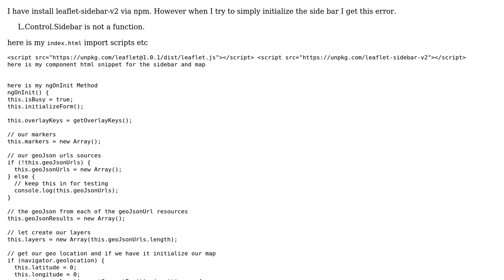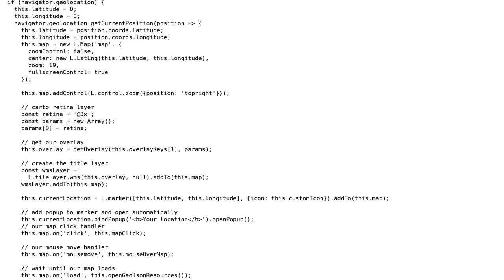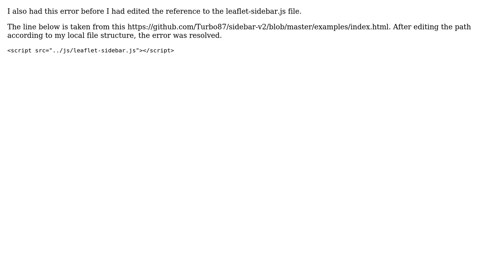GIS: L.control.sidebar is not a function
With thanks & praise to God, and with thanks to the many people who have made this project possible! | Content (except music & images) licensed under CC BY-SA | Music | Images & others | With thanks to user PolyGeo user nlibassi user Darnell and the Stack Exchange Network Trademarks are property of their respective owners. You are responsible for your own actions.